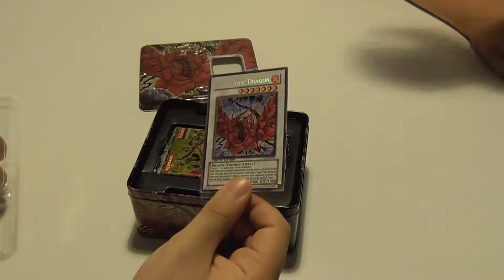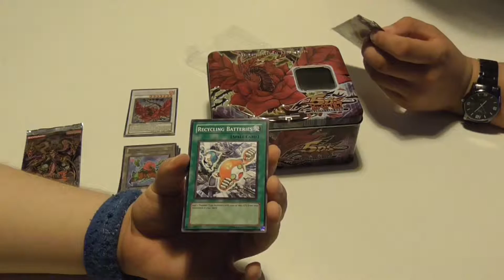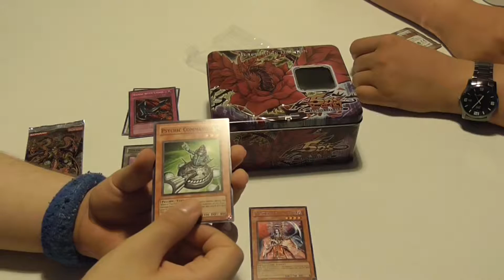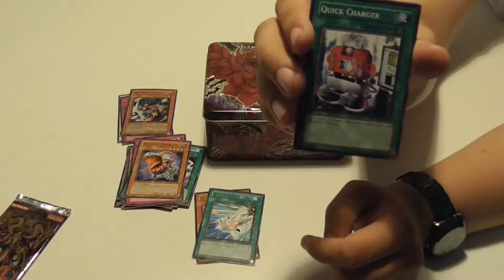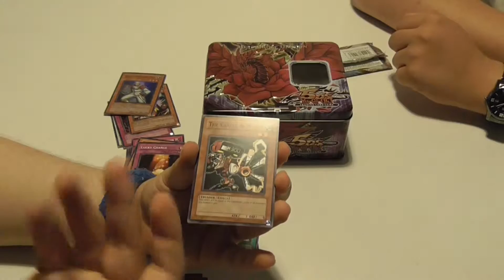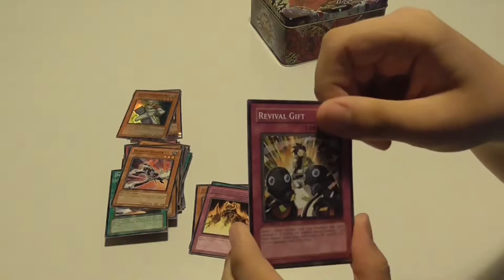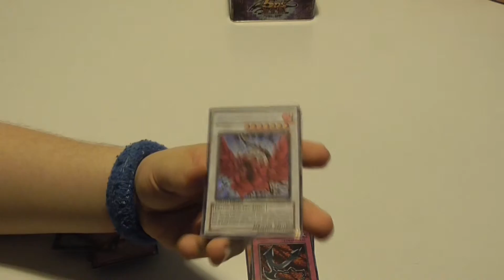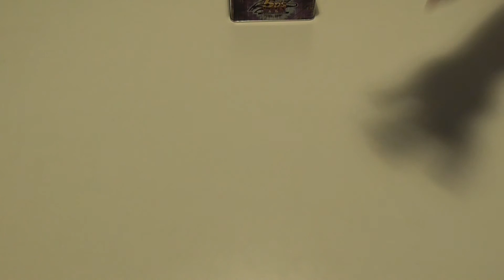FHCGgroup opens : Yu-Gi-Oh! Collector's Tins 2008: Black Rose Dragon